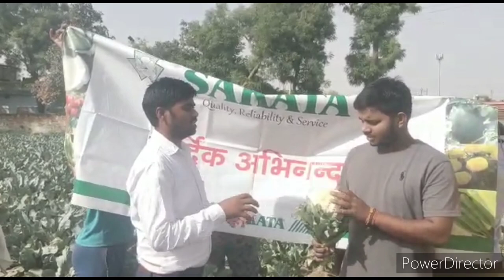sakata white Everest cauliflower।। farmer review।। sakata company cauliflower।। december month gobhi